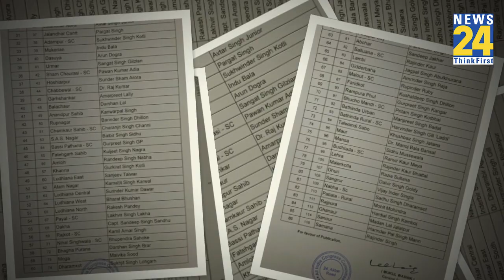टिकट नहीं मिलने से Mohinder Singh Kaypee के भी बगावती सुर, 'राजकुमार वेरका बोले पार्टी ने गलती की'